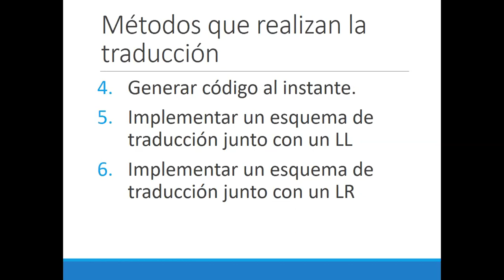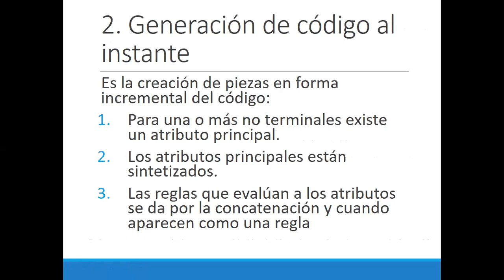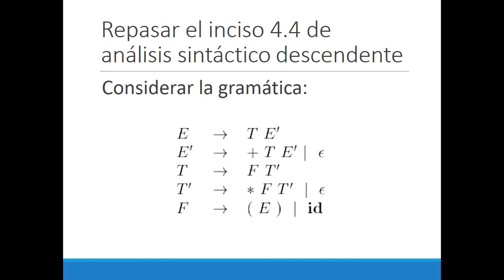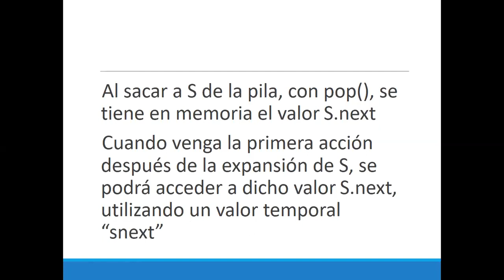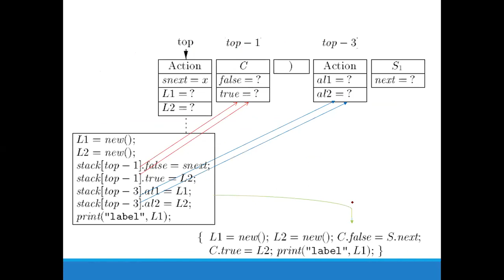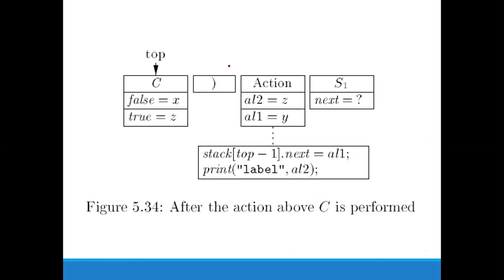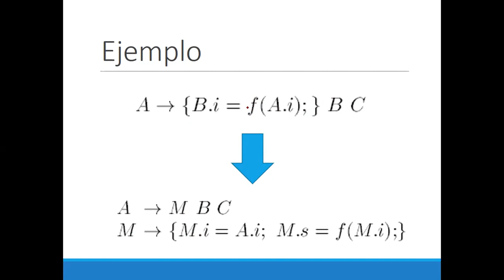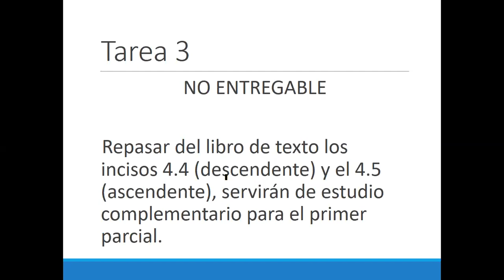OLC2: 05 Implementación de DDS por atributos heredados por la izquierda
Implementación de DDS por atributos heredados por la izquierda